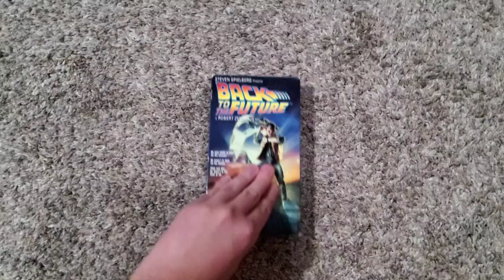Back To The Future (1985): VHS Review